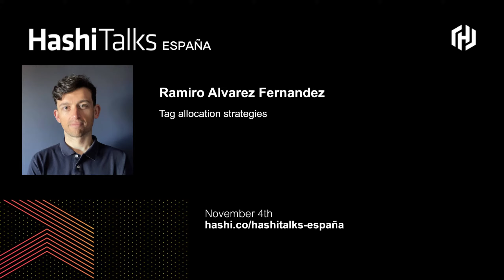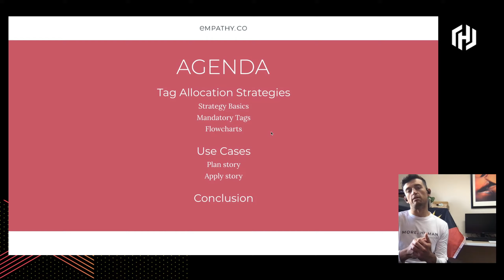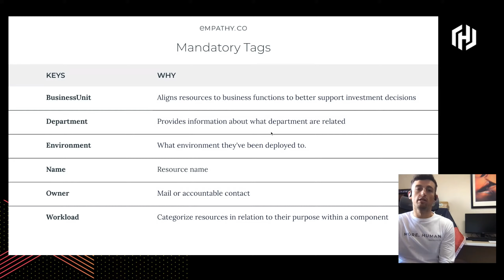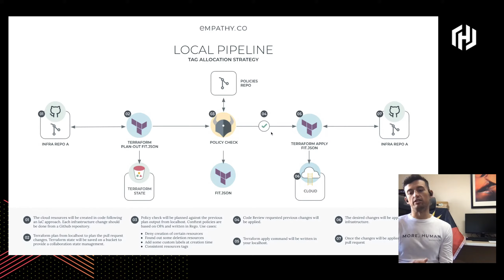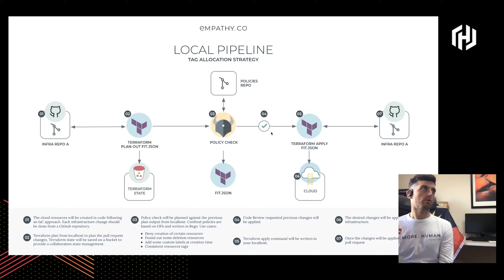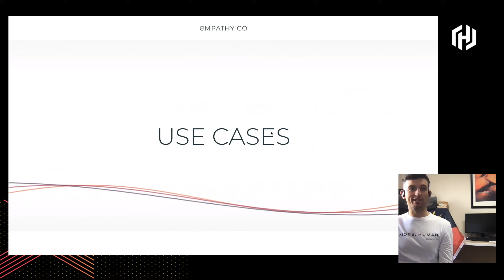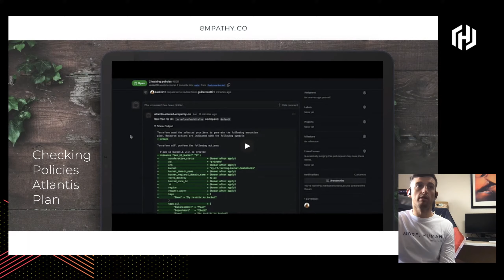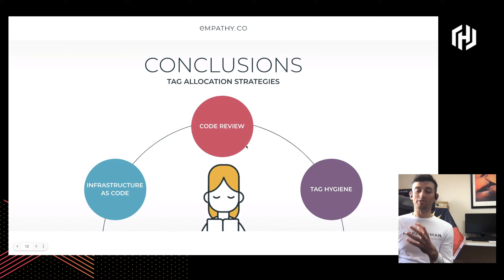Tag allocation strategies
This talk given by Ramiro Alvarez Fernandez originally aired at HashiTalks: España on November 4th, 2021.